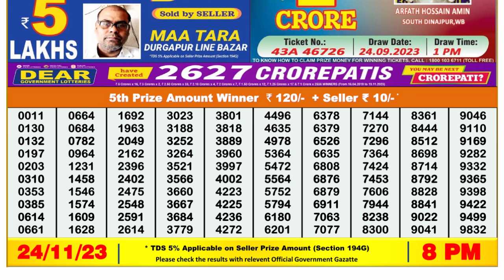Nagaland Lottery Sambad Live 8pm 24.11.23